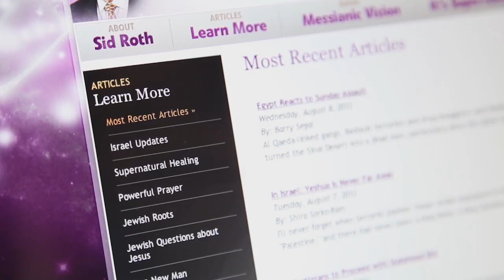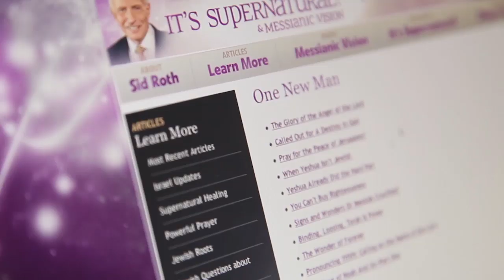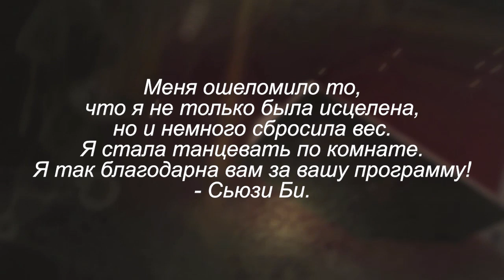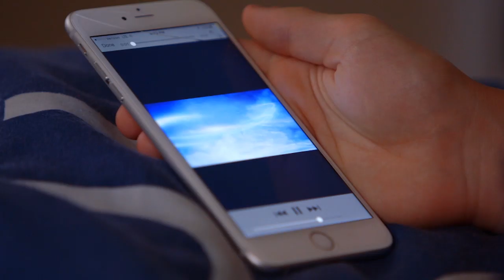ХРАНИТЕЛИ ЗДОРОВЬЯ ЦЕРКВИ. «Это сверхъестественно!» (954)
Героиню этого выпуска зовут Сандра Кеннеди. Она научила десятки тысяч людей действовать в сверхъестественном, в чудесах.
 «Мы переживаем вторжение Духа Святого, люди видели тысячи ангелов, видели, как Сам Иисус ходит и возлагает руки на людей. Мы действительно ощущаем присутствие Господа!» – рассказывает гостья Сида Рота.
Из этой программы вы узнаете, в чем состоит главная стратегия дьявола по удержанию верующих в поражении, что означает термин «тщательно очищен», на каких местах из Писания основывает свое учение об исцелении доктор Сандра и многое другое.

Подробности – в программе Сида Рота «Это сверхъестественно!».